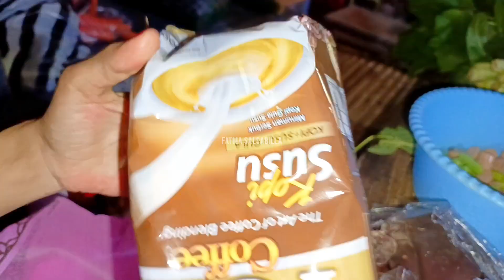ALHAMDULILLAH MENJELANG LEBARAN THR BERDATANGAN || MASAK TUMIS CAMPUR|COCOK UNTUK MENU BUKA PUASA ‼️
Hay smua ktemu lagi dg ku @ 2 Alhamdulillah kali ini aku bisa share lagi aktivitas ku, disini aku masak memasak ide resep buat buka puasa bagi orang yg ga suka pedes...
Tiup disini aku masak tumis campur2  ...

Yuuk ikuti trus keseruannya tonton sampai slesai

TERIMAKASIH...